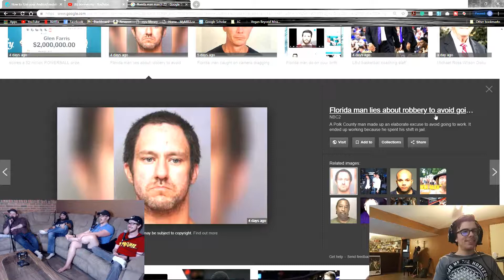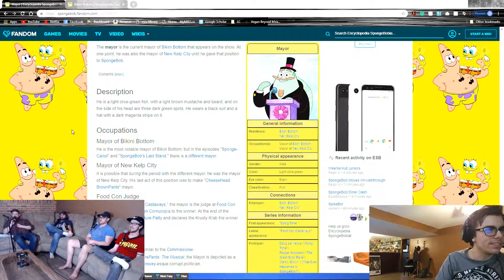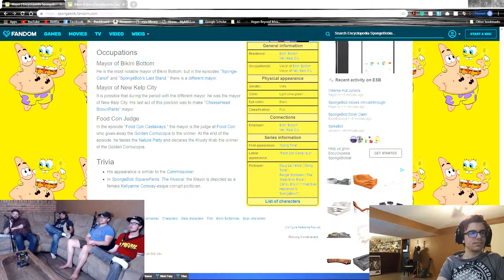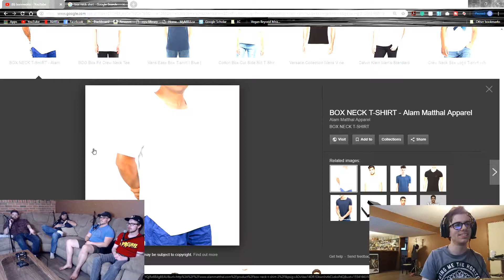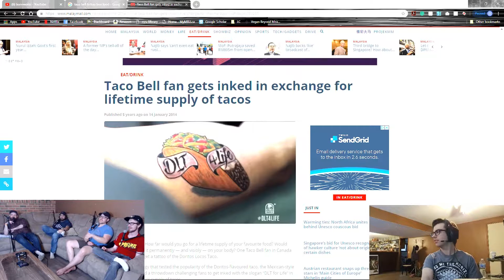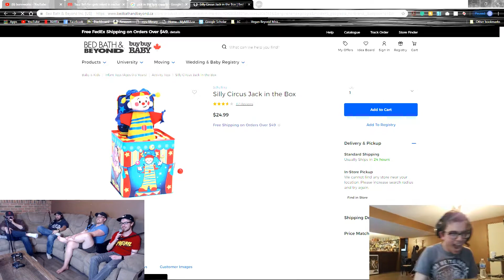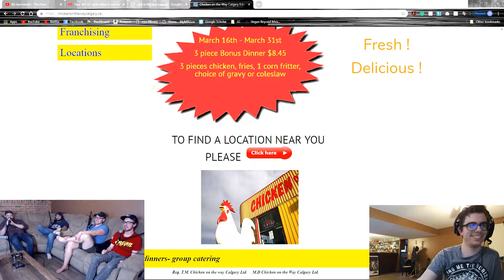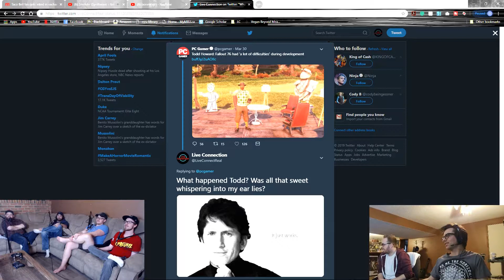The Truth About Mussolini, Borderlands 3 | LC Podcast #4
Join the gents Erik, Grayden, Jack, Peter, and Jarrod as the give another not so gaming, gaming podcast! Today the topics again very wildly but the new set up is working out well for the gents. Topics such as Mussolini and his daughter will be discussed, along with Sekiro Shadows Die Twice, and the much anticipated Borderlands 3.